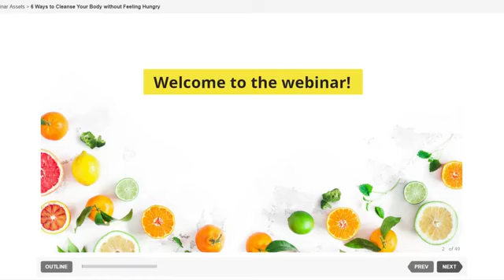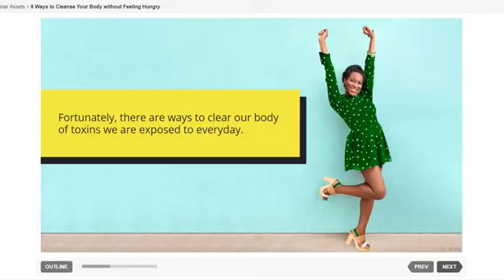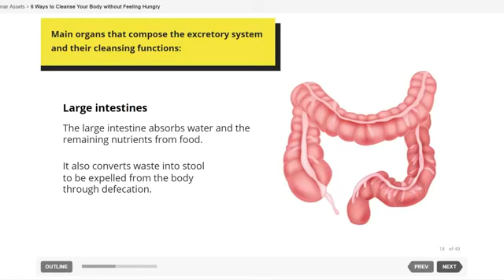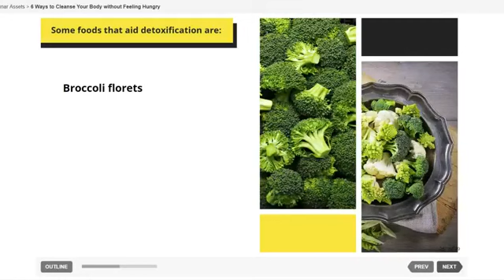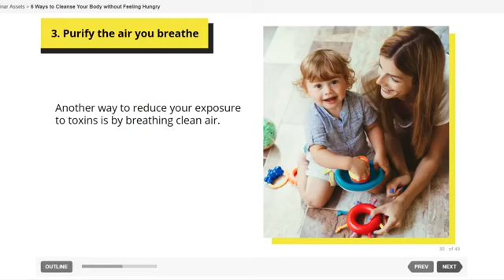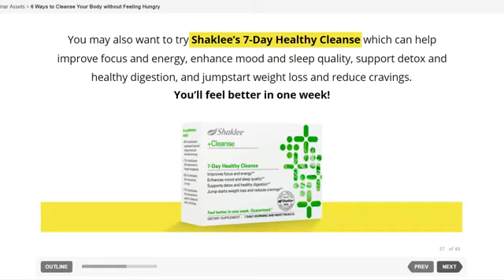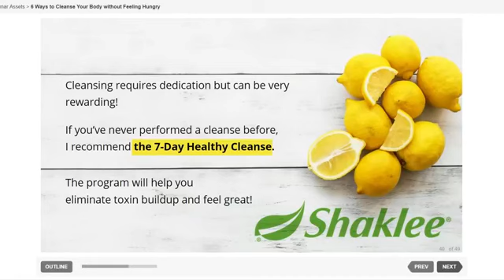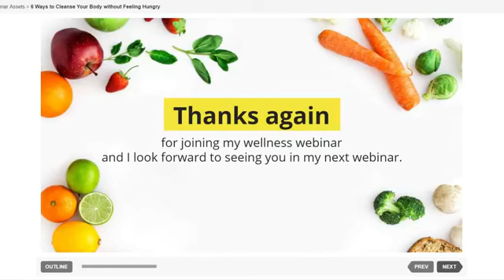Wellness Lady TV [Episode 8] 6 Ways to Cleanse Your Body Without Feeling Hungry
6 Ways to Cleanse Your Body Without Feeling Hungry, Irritable, and Weak

Sign up for my FREE monthly newsletter and stay updated on my favorite WELLNESS products, current SPECIALS and promotions and get helpful wellness tips and more.

7 Day Healthy Cleanse Kit